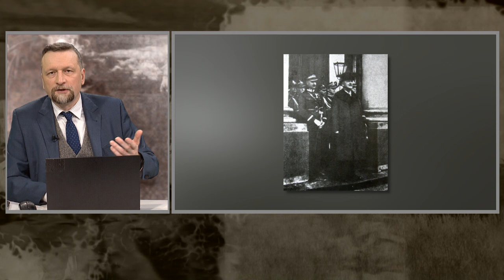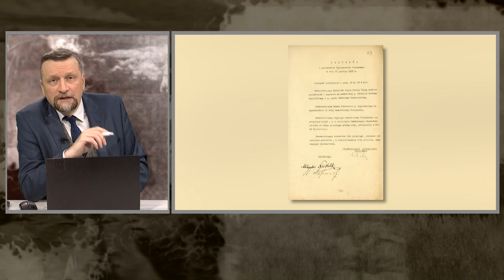Gabriel Narutowicz zaprzysiężony na prezydenta II RP | Republika Historii